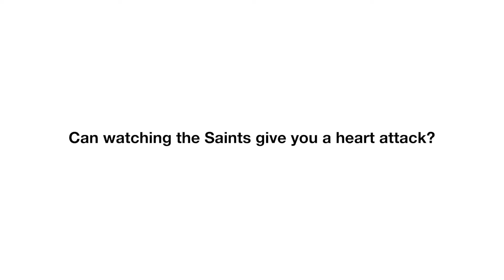Can Watching the Saints Give You a Heart Attack? with Nichole M. Polin, MD & Glenn M. Polin, MD